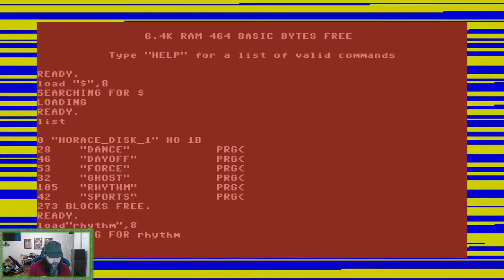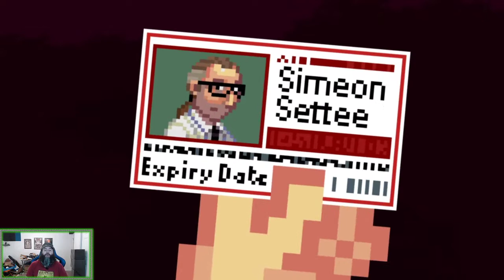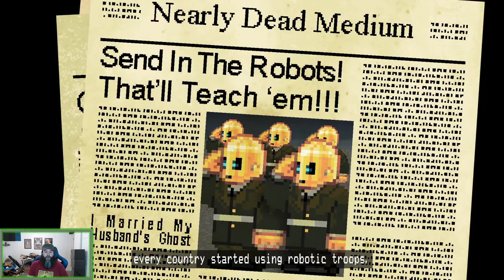IT's All Fun and Games - Horace (Part 3)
This episode of Horace, we come across a time machine and experience a new set of pop culture references as Logan and Preston reveal an alternate persona (in the form of an excellent pop culture duo). We also break into a factory and experience the rest of the songs in rhythm.prg on our C64 emulator. Also, we finally learn the history of "The War". The more I play Horace, the less I think I can describe what this game is about.

As always, I also am looking to help raise money forthekids. There are many important causes right now and it's important to do what we can, however we can.

If watching live: Join the chat and be good to each other.